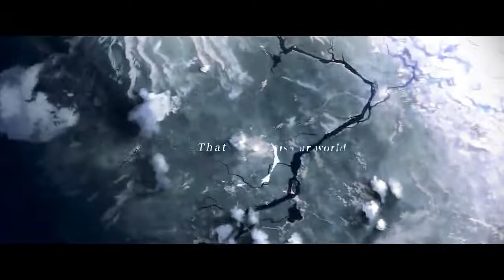🎥Alchemy Stars - Trailer - Android - iOS🎥